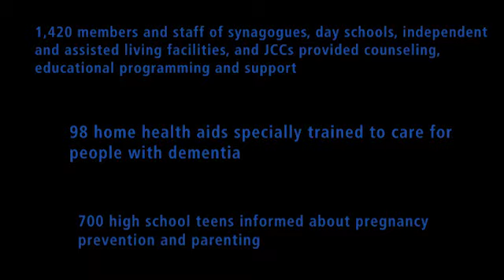WJCS 2018 Gala Sizzle Reel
Enjoy some highlights from our very successful 2018 Gala!